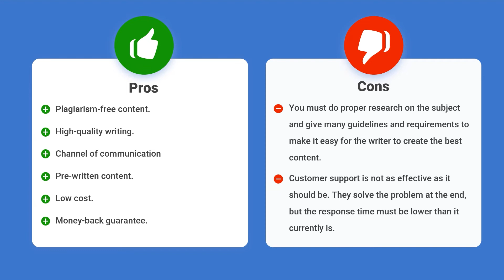EduBirdie Review: Is It Worth It? PROS/CONS and CONCLUSION. EDUREVIEWER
⭐  Quick review about Custom Essay Writing Service - EduBirdie.

✅  Read reviews from EduBirdie clients on the EduReviewer.